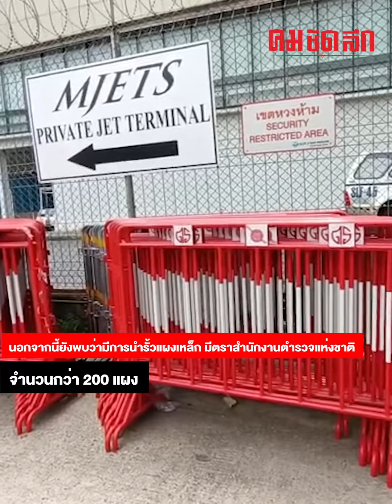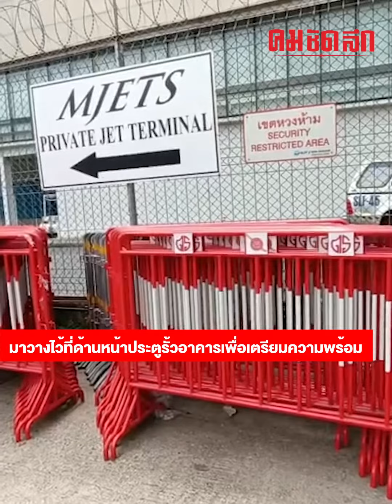เจ้าหน้าที่ดูแลเข้มงวด เตรียมแผนรับมือ 'ทักษิณ' กลับไทย | คมอาชญากรรม